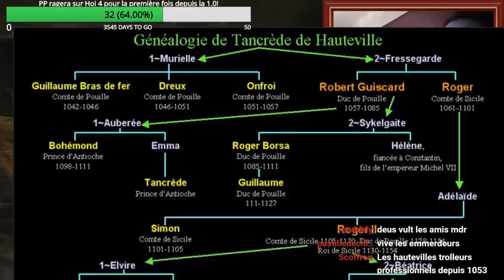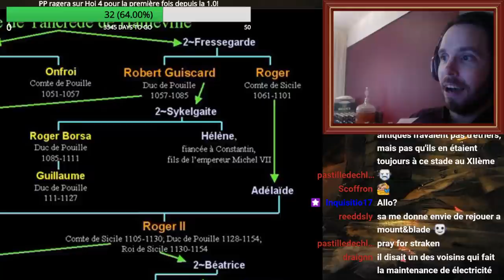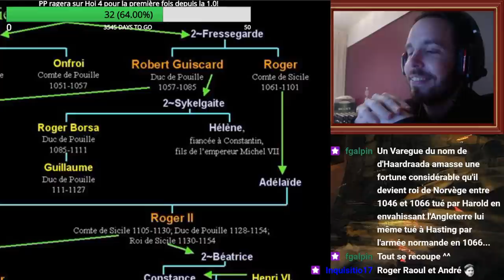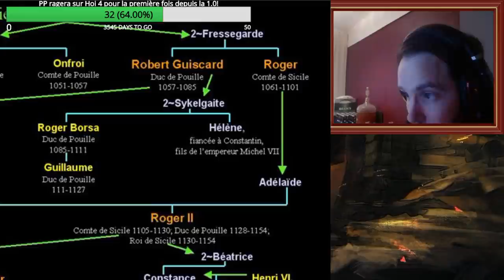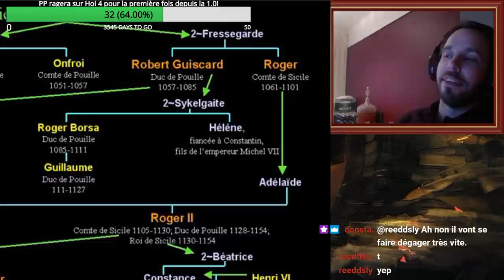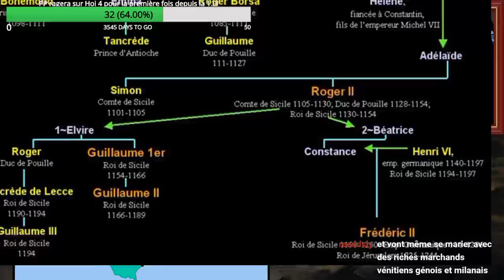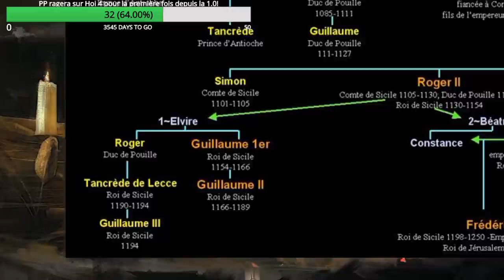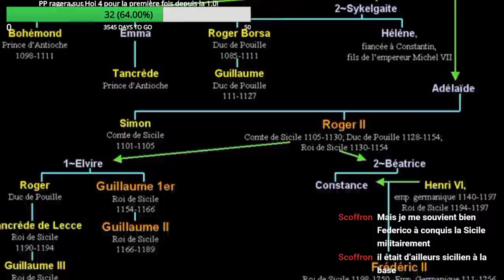Foire aux livres # Aigavlov (La République de Chine 1912-1948), Strakken (Le sang des Hauteville)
Nouvelle foire aux livres!

Je fais la foire aux livres tous les vendredis soirs à 20h.

N'hesitez pas a me contacter si vous souhaitez venir presenter un livre.